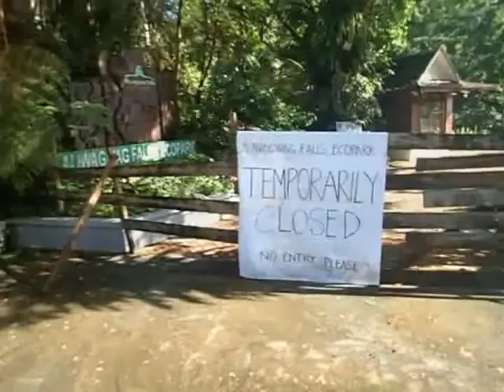2022 07 05 Catiil